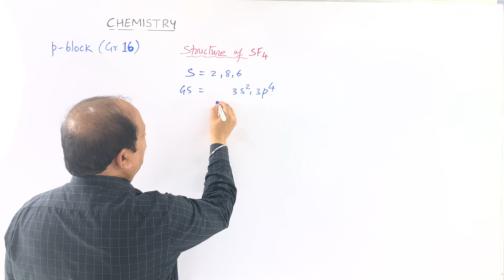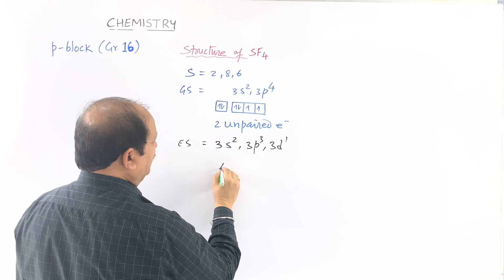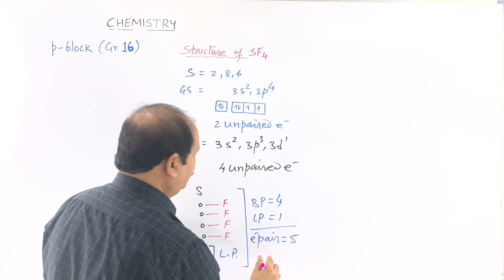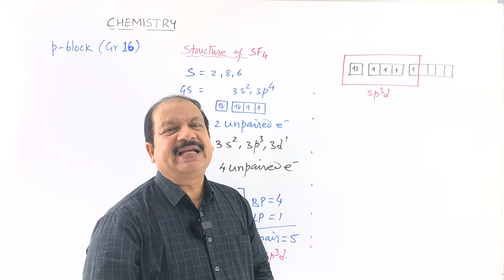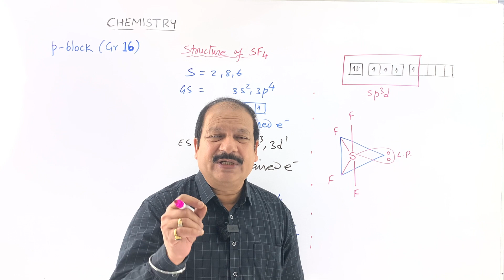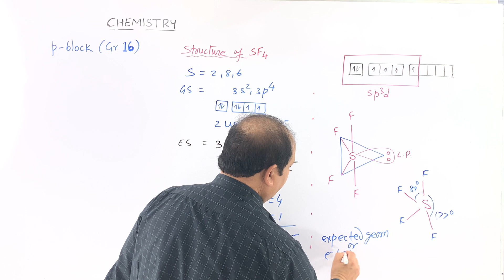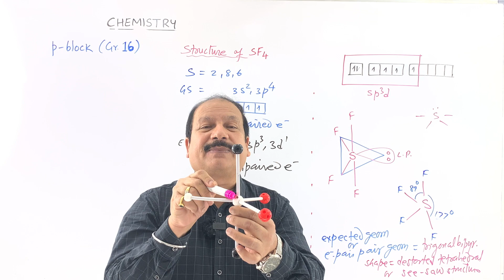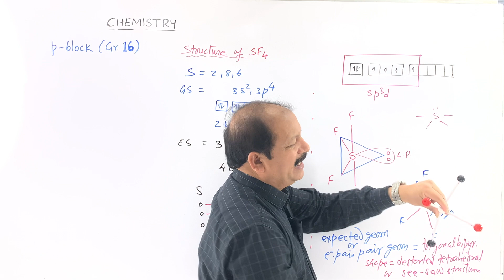11. What is Structure of SF4 | AKSC | NEET, JEE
In this lecture, we will be discussing the Structure of SF4 - Sulphur Tetrafluoride